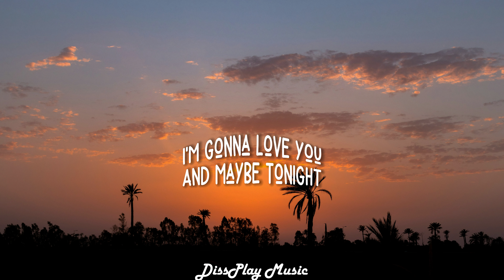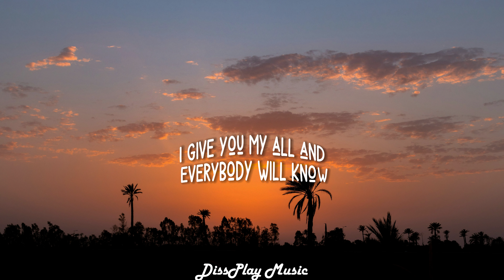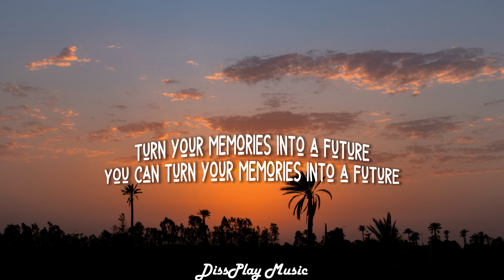INNA - Summer Days (lyrics)